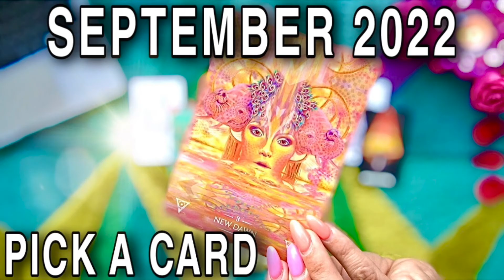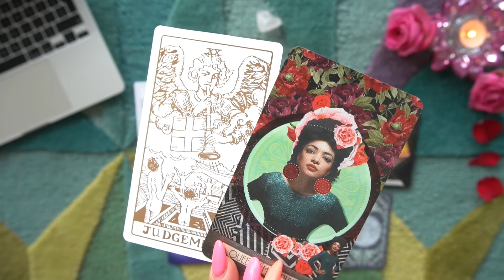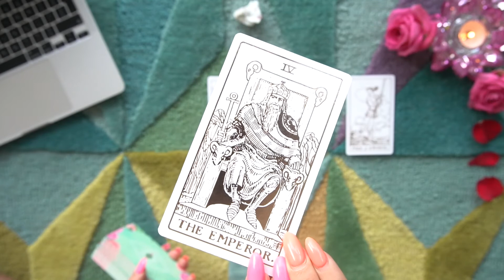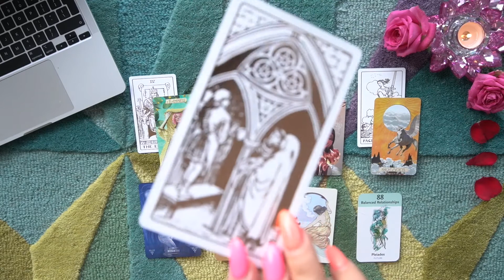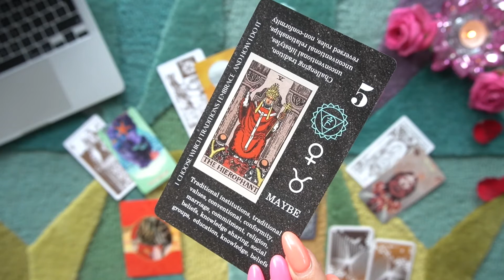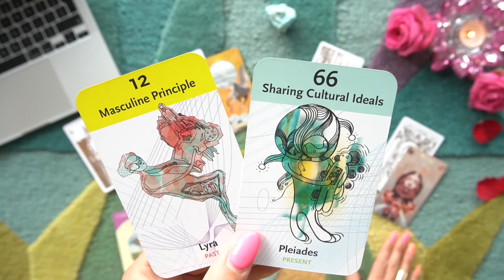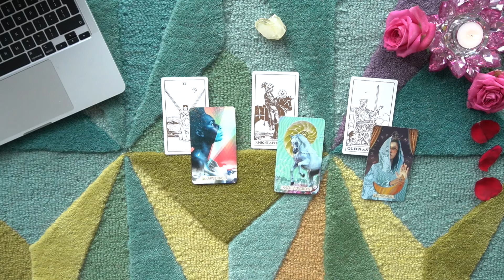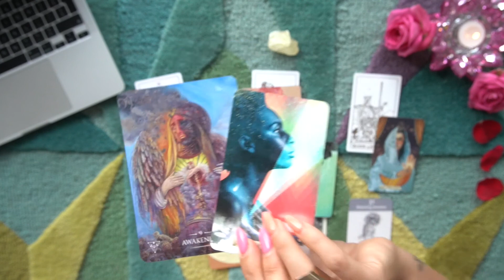Your September 2022 Tarot Reading Predictions 🔮 PICK A CARD🔮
Hey there 🙋🏻‍♀️ I'm Abie your Psychic Medium 🌟.

The question we are asking is. Your September 2022 Tarot Reading Predictions 🌟 PICK A CARD🌟. This is what you need to know to leverage your life psychic style in September 2022.

The intention is all insights will help to align you more with your own truth, happiness, vitality & success 🌟💖 and enjoy your time on planet Earth just that little bit more.

TIMESTAMPS:

Choose Your Message: 0:20
Message 1: 1:28
Message 2:  18:27
Message 3: 35:23
Message 4: 1:00:30

 🎥OTHER YOUTUBE CHANNEL:
🤩'See It Like A Psychic'🤩
For the tools/insights mentioned in your chosen message:

💸 MONEY HIGH-FIVE 💸
If you would like to tip me it will be warmly accepted & appreciated 🤩Wishing you surprise gifts in your life too✨🎁🎉🙌.